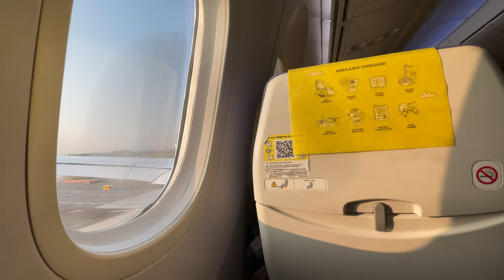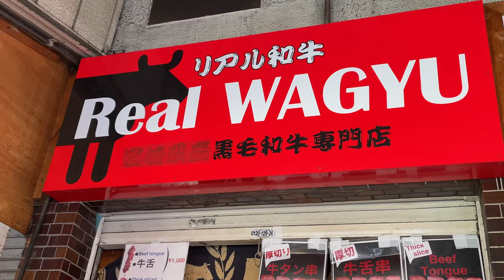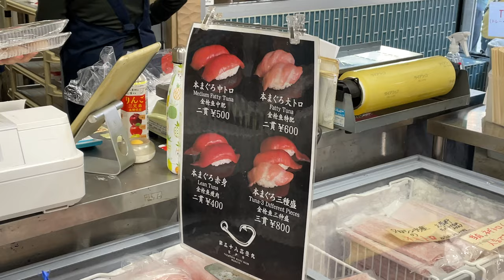tokyo food tour 🍣🍵 the best seafood + sukiyaki!! | asia vlogs pt 2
pit stop #2 of the asia trip: Tokyo, Japan 🗼

it's always a fun time in Japan! so glad to have got to experience it as an adult with my friends :)